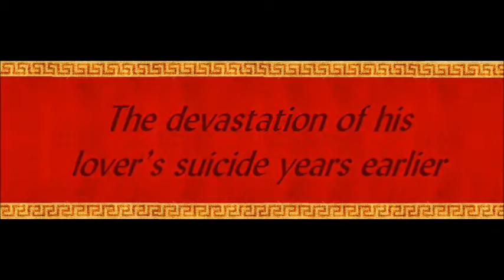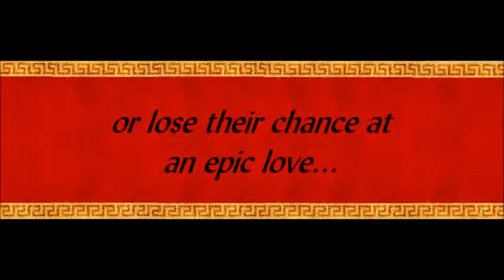Danny's Dragon by Sedonia Guillone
A rugged, muscular cop.

A sexy computer genius.

Secret desires.

Brought together by a crime committed on a cold dark night.

From the moment they meet, their lives can never be the same again...

Wild and rugged Dave Pearce is haunted by the demons of his past. He’s done his best to make a life for himself after the devastation of his lover’s suicide years earlier, but the trauma has left its mark on his soul.

Danny Wong is what Dave considers a “nerdy Bruce Lee.” Handsome, refined, out of his league.

But that doesn’t matter.

Dave believes himself to be dangerous for any man who would love him. So he stays back in the shadows, letting the desire he harbors for the hot grad student remain unrequited.

Danny has demons of his own. Duty-bound to his family’s goals for him, he remains shy and closeted, contenting himself with his secret fantasies about the sexy Irish cop who patrols the campus building where Danny does his graduate work.

Until one freezing winter night…

Leaving the building, fate steps in and their paths cross in a new...deeper way. Neither man can turn back. Danny and Dave must face the demons rearing their heads with full force, or lose their chance at an epic love...